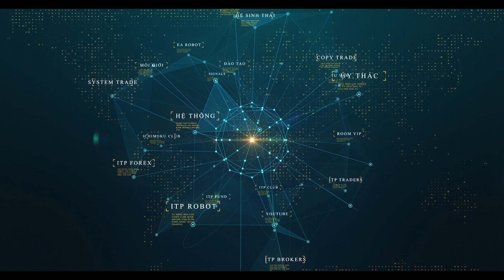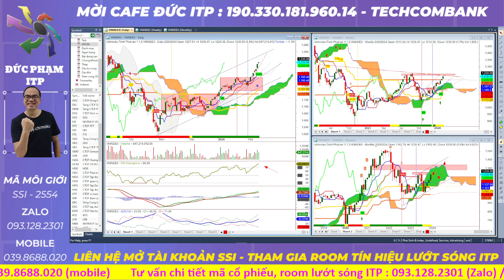Nhận định thị trường chứng khoán. Phân tích VNINDEX, cổ phiếu, ngành tiềm năng, mua bán chốt lời